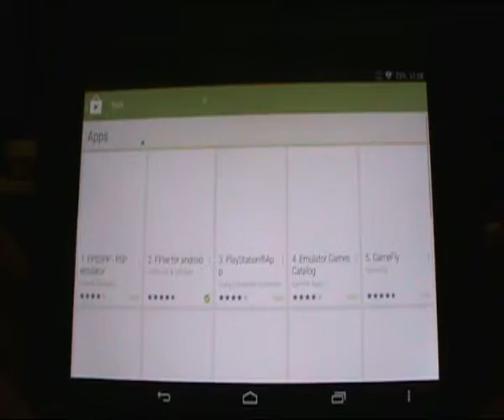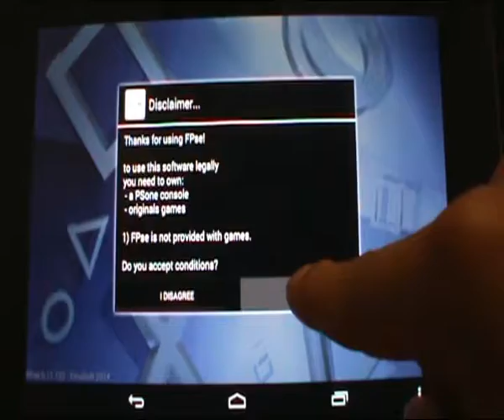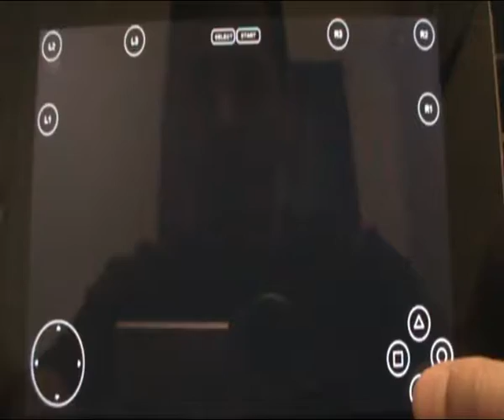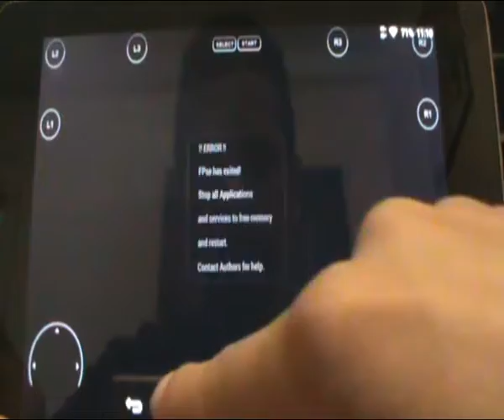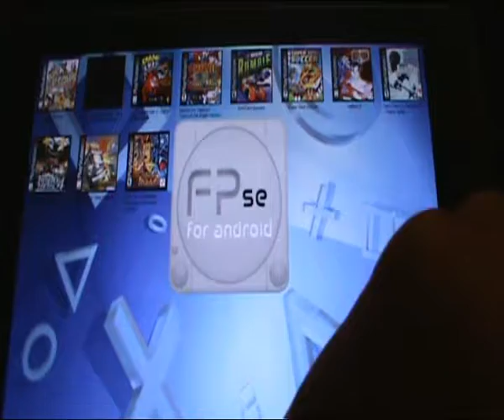Starting fpse For The First Time on NEXUS 7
FPSE, great app for palying ps1 games. Most games work and then updates sometimes stop your games from working. The second game I try does not work, even though i have already uploaded many games of it already.